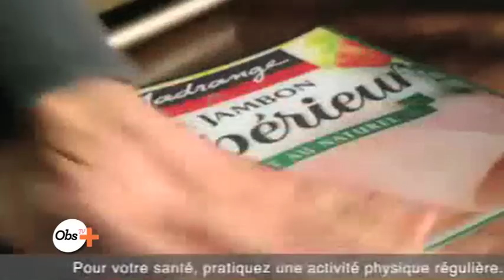Quand les ministres de Sarkozy faisaient de la pub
On a retrouvé de grosses casseroles dans les archives publicitaires des ministres de Nicolas Sarkozy. Qui aime le jambon et les nouilles ? Qui aime les voitures allemandes ? Qui aime télécharger de la musique en haut débit en mangeant des gâteaux ? Vous allez tout savoir.

Le petit "+" : La publicité avec un ministre en exercice tout nu.